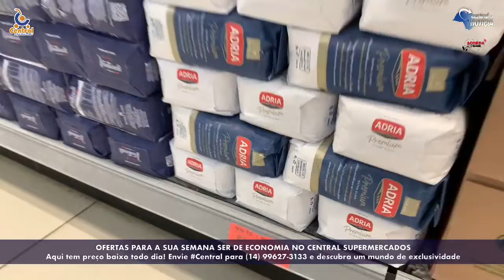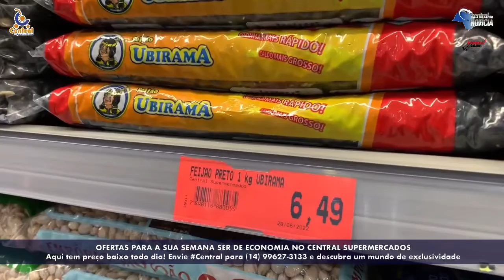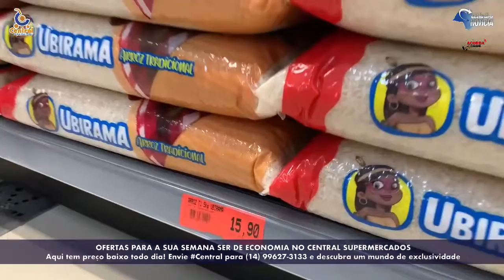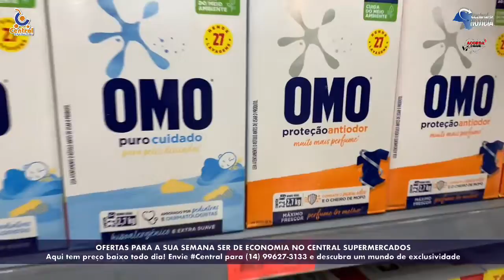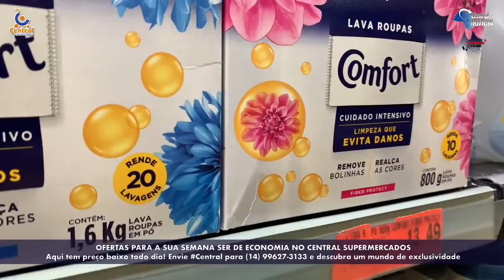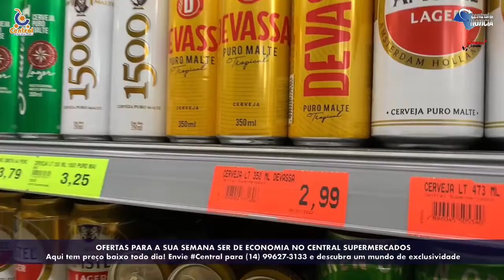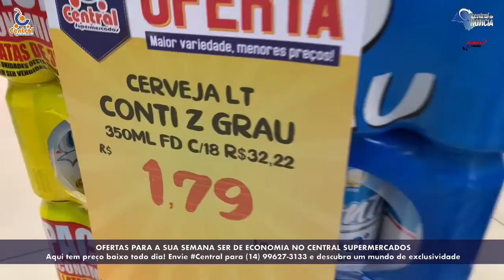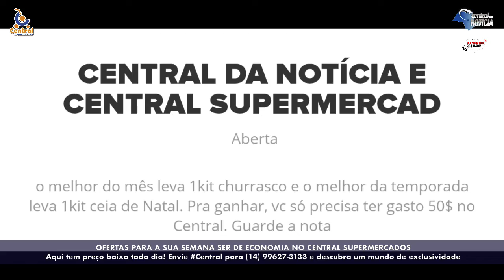- CENTRAL SUPERMERCADOS E AS OFERTAS PARA SUA SEMANA SER DE ECONOMIA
Aqui você ganha prêmios e economiza todo dia - CENTRAL SUPERMERCADOS E AS OFERTAS PARA SUA SEMANA SER DE ECONOMIA